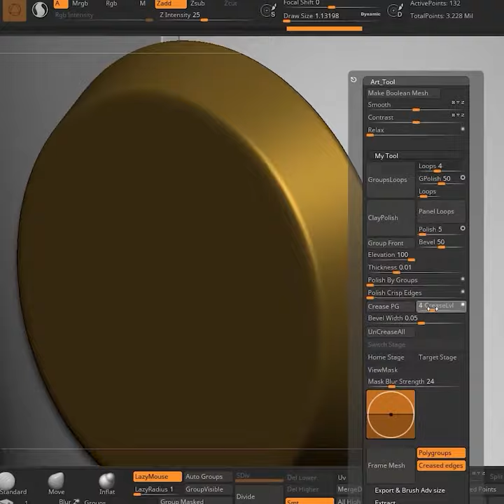Star Wars- Jedi Temple Guard mask in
Mask sculpting timelapse in Zbrush